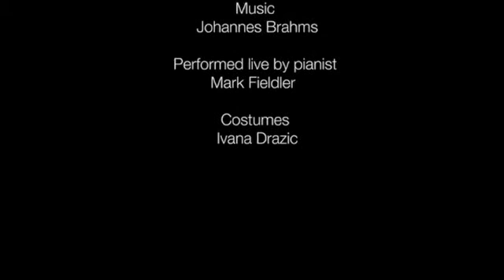Brahms Waltzes 2015 92Y NYCDOE Dance Educator's Concert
Catherine Gallant performs two Brahms Waltzes
(Op. 39 No. 2 "Lullaby") and (Op.39 No. 14 "Flames)
choreography Isadora Duncan c.1902
pianist Mark Fiedler
performed March 2015 at the 92nd Street Y Harkness Dance Center